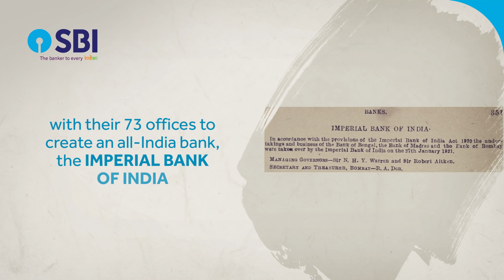Story of SBI: The 3rd Incarnation: Imperial Bank of India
In the latest episode of EvolutionofSBI, we tell you how the Govt. of India amalgamated the three Presidency Banks to form the Imperial Bank of India which later achieved an unparalleled feat in Indian banking at the time. Watch this space for more updates!